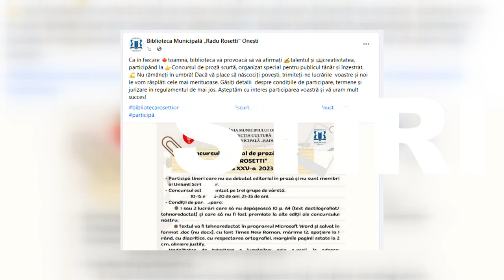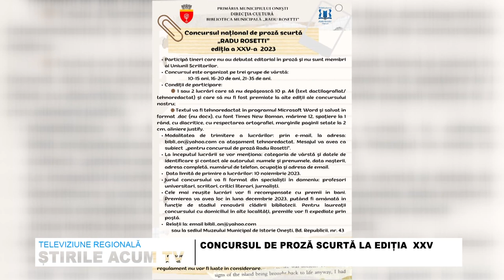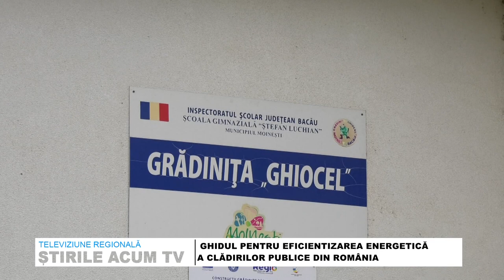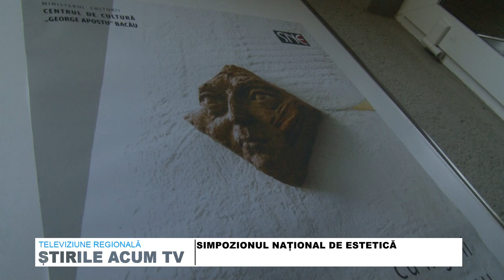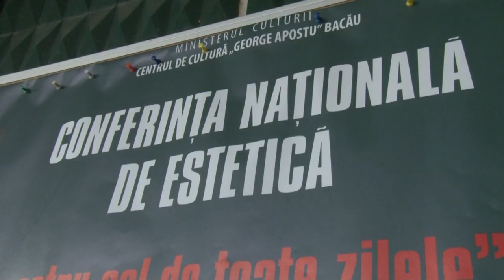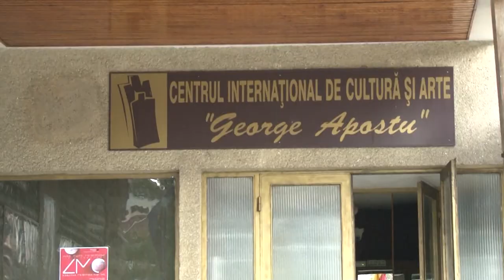STIRILE ACUM TV | 21-23.10.2023